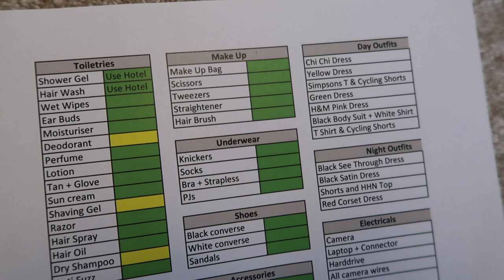Pack With Me For FLORIDA!! Hand Luggage / Cabin Case Only 😱🇺🇸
Join me as I pack for my solo trip to Orlando Florida with hand luggage only!! I hope you guys enjoy this vlog :) - C  xoxo

-Charlotte xo